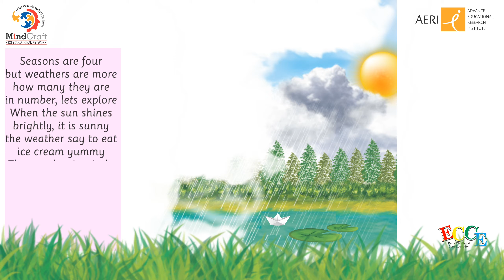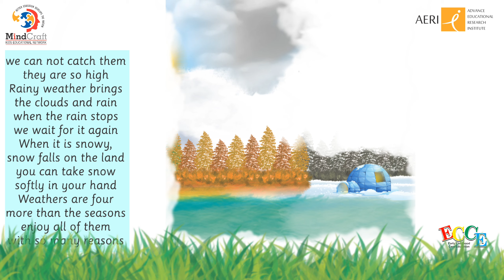Five Weathers | Mindcraft| Aeri Teaches